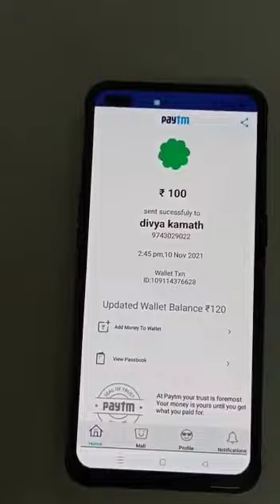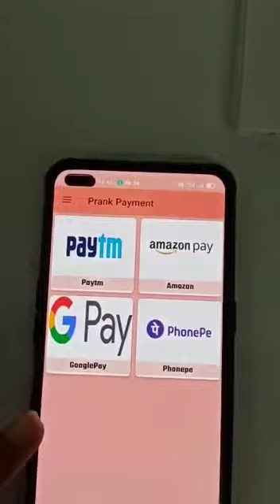PART 2: ಫಾಲ್ಸ್ ಪೇಯ್ಮೆಂಟ್ ಅವಾಂತರ .. ಹುಷಾರಾಗಿ ವ್ಯವಹಾರ ಮಾಡಿ .. Be Cautious of False Payments Apps